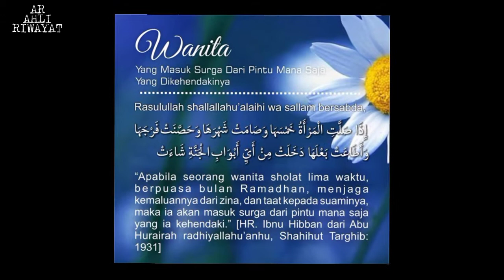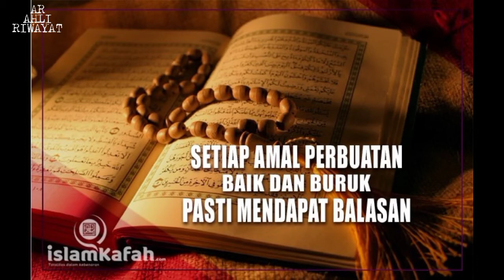KISAH NYATA - PELACUR MASUK SURGA...MALAIKAT PUN BERDEBAT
kisah Nyata - pelacur masuk surga!!di beritakan bahwa aktris vanesha angel meninggal dunia dan ada berita bahwa vannesha angel masuk surga,apa sangkut pautnya dan kisah di balik pelacur masuk surga,benar kah...wallohu'alam
pada kesempatan kali ini saya akan menjelaskan kisah nyata dalam hadits bukhori yang akan menjadi kisah inspiratif dan riwayat hadits yang saat ini sedang viral kisahnya,yaitu kisah pelacur masuk surga
Ingin tau kelanjutan kisah nya...masi kita sama2 saksikan...